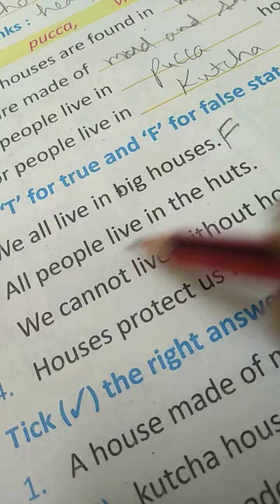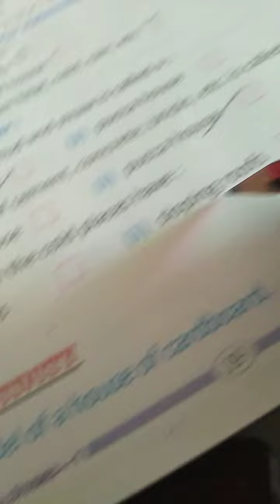class 1 SST lesson 5 part 2